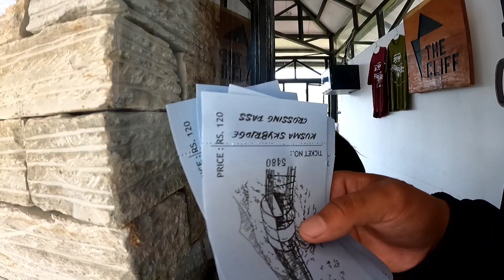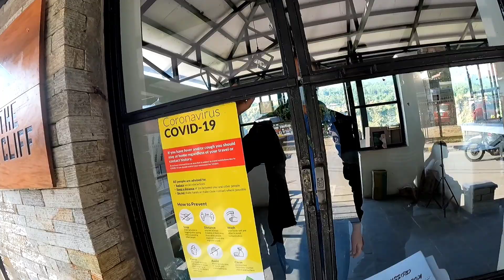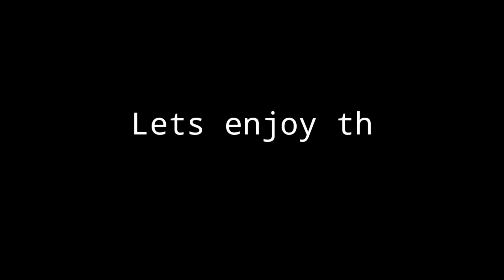After a year back in bungee | The cliff | kushma | Thakuri vlogs